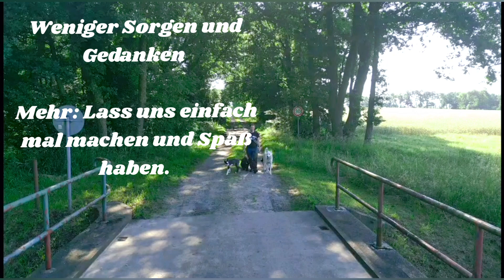Welpenspaziergang im Wald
So kannst du deinen Hund überallhin mitnehmen

Der Pfoten-Pfad: Fernab moderner Trends den Weg zum Hund finden

Begegnungen auf dem Pfoten-Pfad

50 Mythen und Weisheiten aus der Hundeszene: Aus einem anderen Blickwinkel betrachtet

In diesem unterhaltsamen Video begleiten wir Lisa auf einem Spaziergang durch den Wald und an einem Kanal entlang, mit ihren Hunden und 2 jungen Huskys-Welpen. Dabei beobachten wir, wie die Hunde Lisas Führungsrolle ausloten - wer gibt die Richtung an und wer folgt? Lisa gibt uns einen faszinierenden Einblick in die Dynamik der Hundegruppe. Obwohl das Video etwas länger ist, lohnt es sich auf jeden Fall, es anzuschauen, um mehr über das Verhalten und die Hierarchie zwischen Lisa und den Vierbeinern zu erfahren. Also klickt einfach hier, um das Video zu starten!